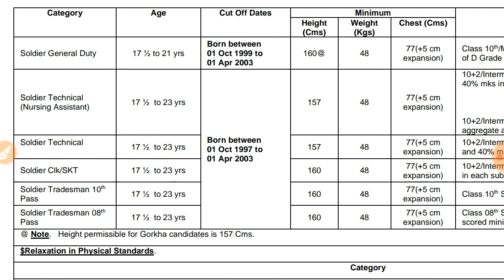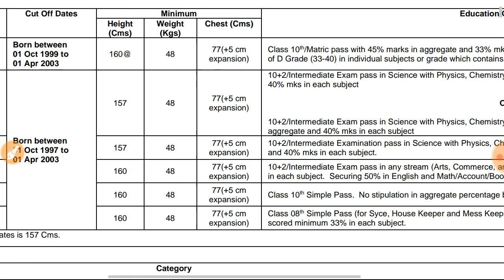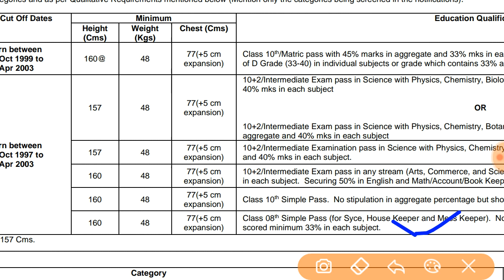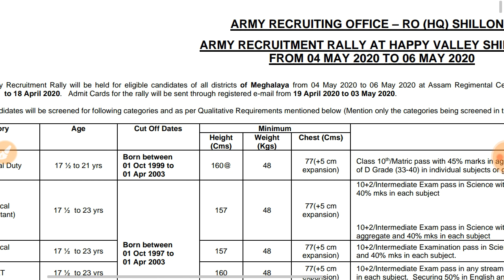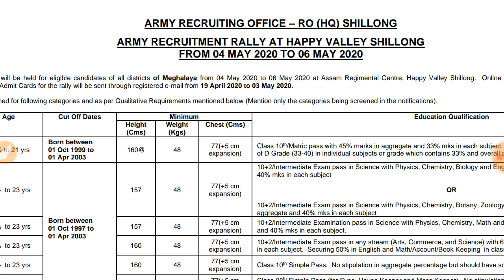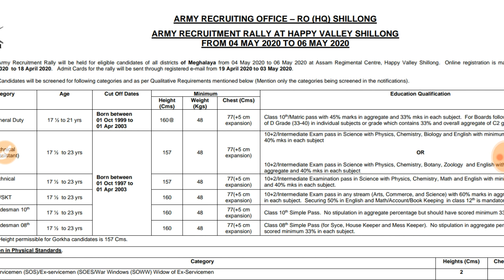Army Rally Bharti 2020 || Indian Army open Rally भर्ती 2020 || Army selection process जाने हिन्दी मे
Army Rally Bharti 2020 || Army Open rally Bharti 2020 || selection process

Army Rally Bharti 2020, Indian Army open Rally भर्ती 2020, Army selection process 2020, army Bharti schedule 2020, army Bharti, Indian army Bharti, army Bharti physical, army physical, army running live video, army race best tips, rrc group d exam date, army vacancy 2019, army recruitment 2020, army Bharti kaise hoti h, how to join Indian army, army Bharti update, army vacancy latest update, army vacancy update
Army Bharti 2020 | Indian Army TA Bharti 2020 |Territorial Army Bharti 2020 | Army Open Rally Bharti